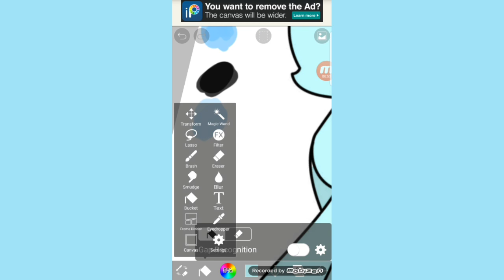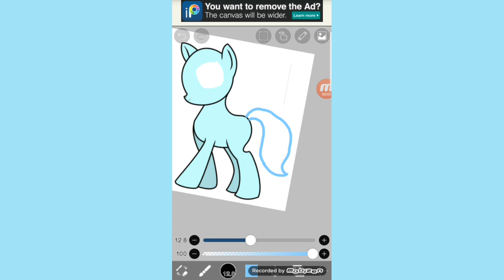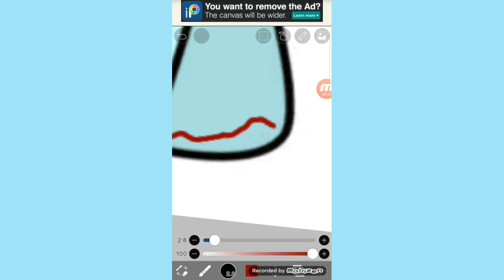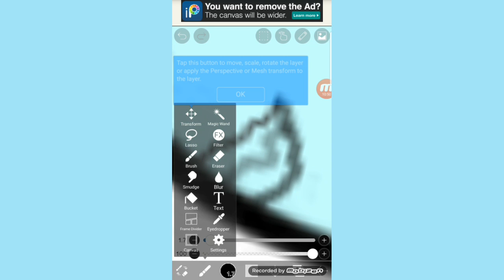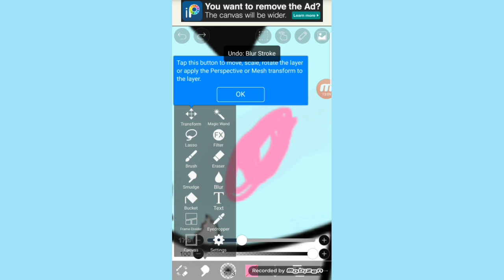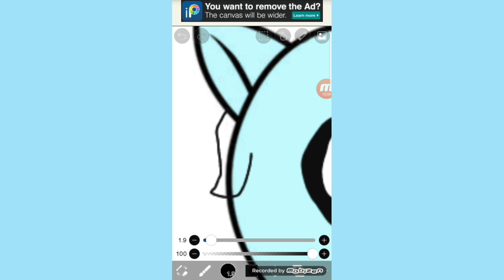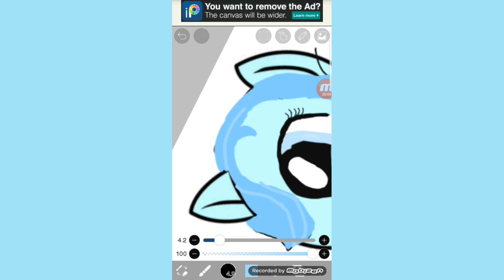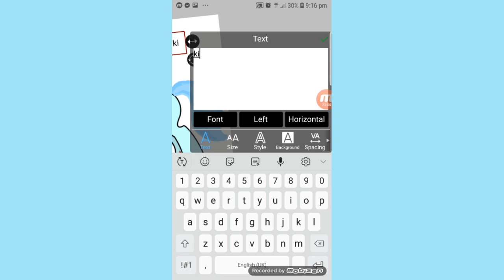Speed paint my little pony oc killer ice